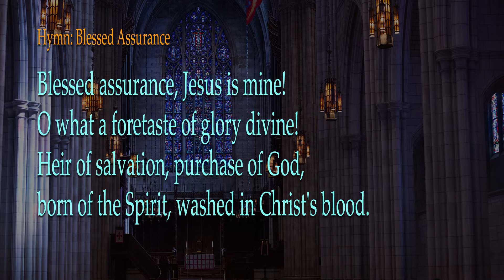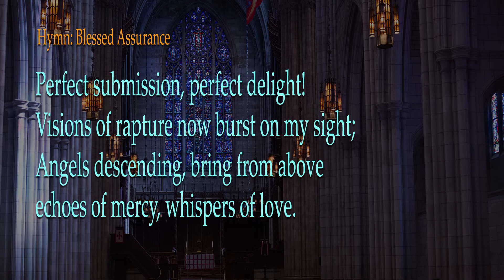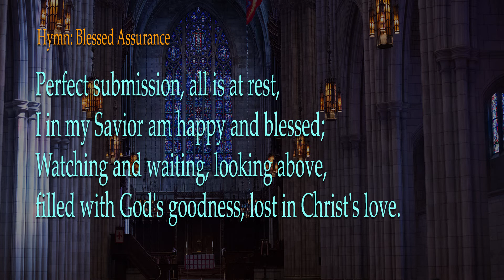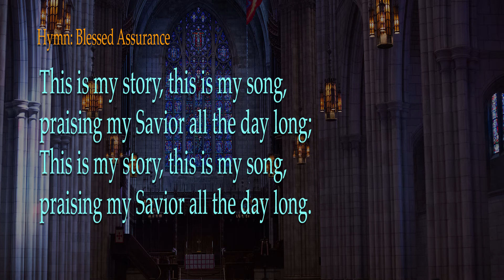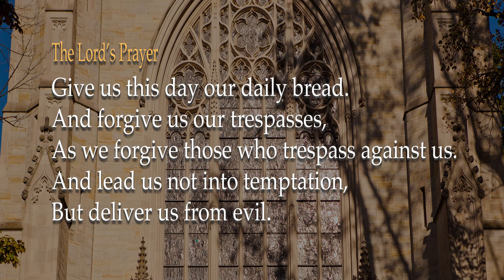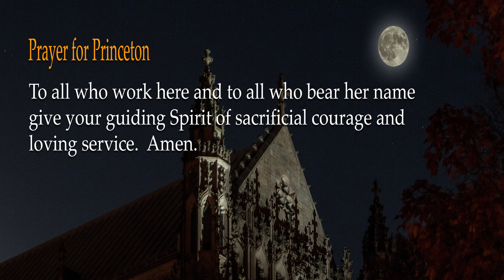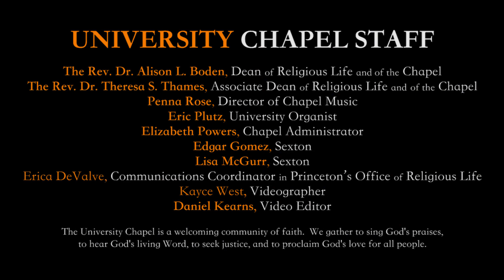Sunday Worship Service August 22, 2021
Héctor Herrera is currently serving as the associate pastor in Tokyo Union Church, in Tokyo, Japan. Héctor's parents were Guatemalan asylum seekers who escaped the Guatemalan civil war.

Héctor’s formal education at the University of California, Irvine helped him develop theologically through a degree in philosophy. Further studies in the M.Div. and M.A. in Christian Education at Princeton Seminary, coupled with diverse pastoral experiences, shaped Héctor’s identity. This included ministry as a chaplain assistant at Princeton University, a hospital chaplain at Arcadia Methodist Hospital, a pastoral intern at San Marino Community Church in Los Angeles, and international experience in Lausanne, Switzerland and Seoul, South Korea.

Pastor Héctor met his wife, Marie, when they were 8 years old. Later they became best friends and high school sweethearts. Their children, Hector IV (3 years old) and Margot (6 months) have brought much joy to the family.